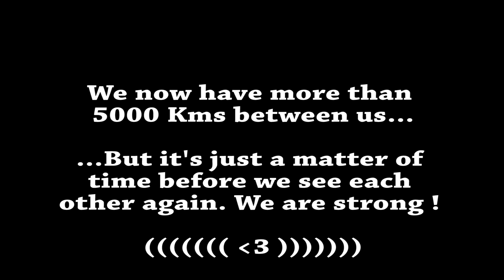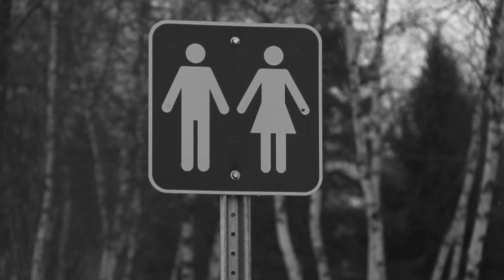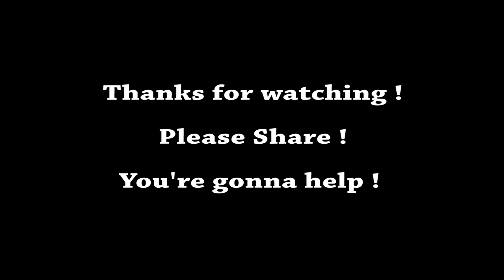♫ David MeShow - Loneliness ♫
Hey guys! I will be back soon! FEB 2023

Gears:

Guitars: Jackson  Slat 3-6 soloist (japan), Gibson SG Supreme
Bass: ESP LTD B1005
Drums: Steven Slate Drums 4.0
Strings: discontinued string in Kontakt 5
Guitar FX: Guitar Rig 5 & Kemper Profiling Amp
FX: Nebula 3 Pro, Steven Slate, Powercore X8
DAW: Cubase 5
Mastering: Wavelab 6
Video software: Adobe Premiere Pro CS6
Camera: Canon SLR 60D